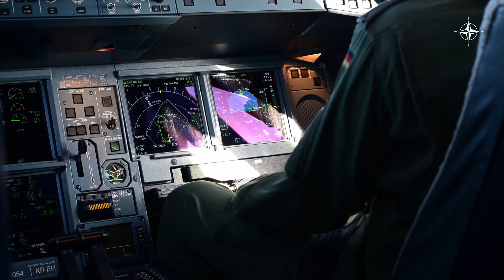How NATO Eurofighters get refueled in the air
Watch an A330 MRTT MedEvac refueling 9 @Bundeswehr Eurofighters to train for NATO Air Shielding Mission.
The Multinational Multirole Tank and Transport Unit (MMU) provides all Partner Nations and its allies 24/7, reliable, worldwide Air-to-Air refueling, AIr Transport, and strategic Medical Evacuation (StratMedEvac) capabilities.